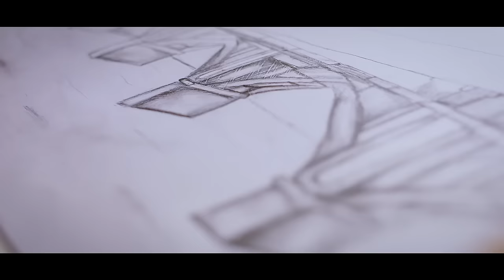One Thing Remains - Bethel Music Kids | Come Alive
Watch "One Thing Remains" from the Bethel Music Kids album + film, "Come Alive."